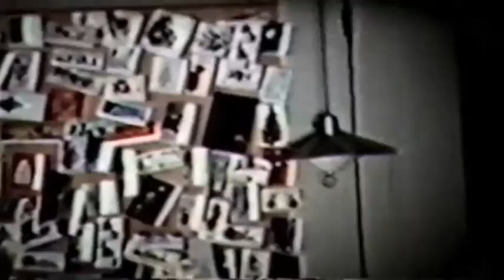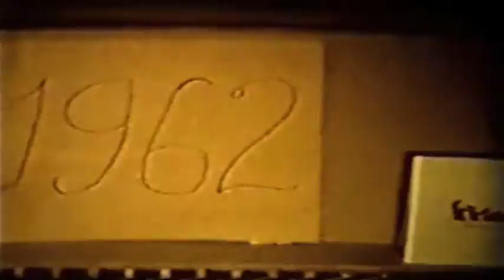Jennifer's Childhood Part 4 - 7th Birthday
Jennifer's Childhood Part 4
Sandy McClanahan, where are you?